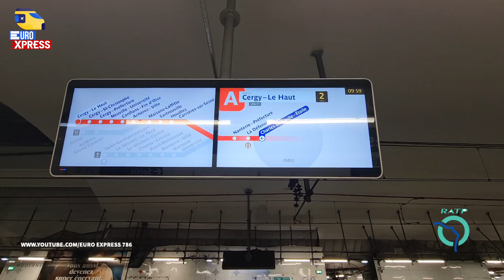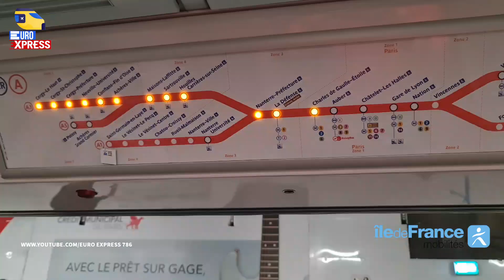🇨🇵 Paris RER -The Lines /A,B,C,D Toutes les Lignes(2022) Euro Express